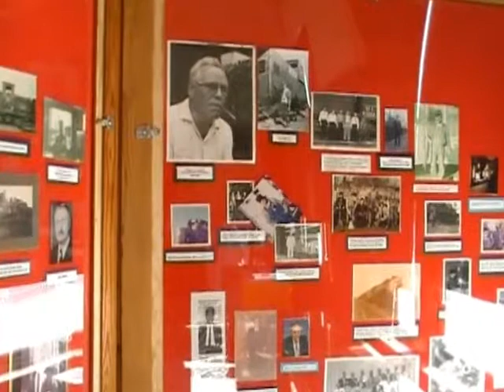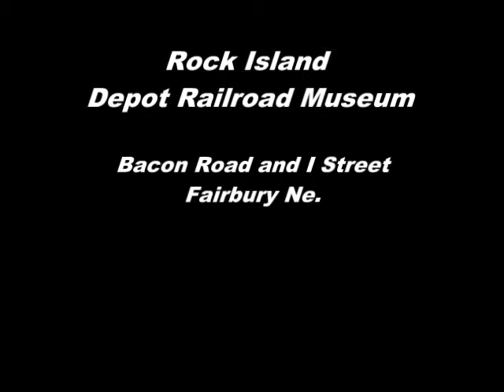Les Ward, Rock Island Depot Museum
Take a tour of the Rock Island Depot museum and learn of the history of the building as well as some background of Les Ward, President of the Jefferson Co. Historical Society and check out his awesome train set.